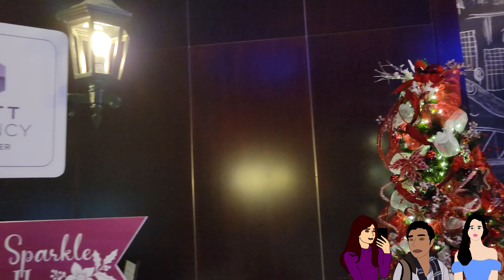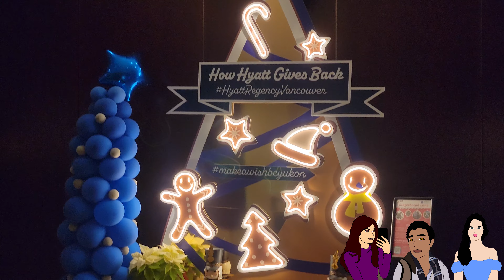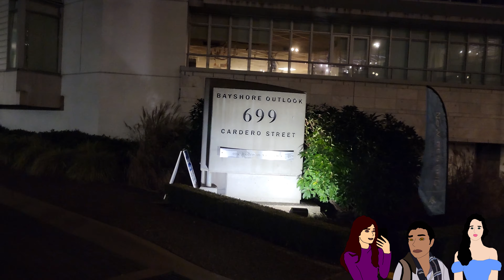Mira & Ani Chat About Life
- Mira and Ani sit back relax and talk about life and intersting thoughs that have been